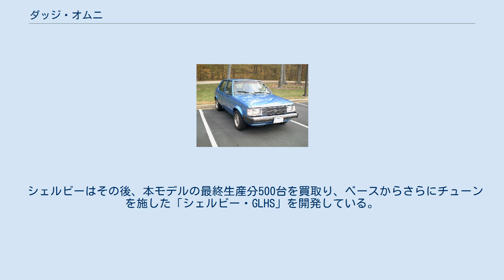ダッジ・オムニ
オムニ（Omni ）はクライスラーの一部門である「ダッジ」にて販売していた自動車である。
 1972年に発生したオイルショックは、それまでのアメリカ自動車産業を一変させるほど多大な影響を与えた。
2度の危機を経て、1970年代の終わりにはアメリカでもサブコンパクトカーの需要が高まりつつあった。
しかし、競合各社が次々と小型車を発表してシェアを高めていく中、従来型自動車の販売に依存していたクライスラーは大きく出遅れた格好となっていた。
 そのような背景のもと、オムニの開発は始まった。
米国クライスラーとしては小型車開発のノウハウが薄かったため、オムニは当時のグループ会社であった欧州のシムカなどと協業して開発がスタートした。
こうして完成したオムニはダッジ/プリムス初の前輪駆動車であり、同時に北米自動車メーカー初の横置き型エンジンの前輪駆動車となった。
 ボディは当時世界的にヒットしていたフォルクスワーゲン・ゴルフの影響を強く受けたボックススタイルとなっており、またエンジンは当時クライスラー側に小排気量エンジンのノウハウが少なく、シムカやフォルクスワーゲン製のOEM供給を受けていたため、北米モデルでありながら全体的な乗り味は欧州車のものに近かった（ただしフォルクスワーゲン製エンジンは北米生産のゴルフ向けであり、味付けはドイツとは大きく異なっていた）。
 なお、平行して開発されていたモデルにクライスラー・ホライズン、プリムス・ホライゾンがある。
 プリムス・ホライゾンとはバッジが異なる程度の姉妹車であるが、クライスラー・ホライズンはシムカ主導で開発されたため、一見して同じように見える車体も内容が大きく異なっており、さほど互換性は高くない（足回りひとつとってもシムカ仕様ではダブルウィッシュボーンとトーションビームの組み合わせで、全く互換性が無かった）。
 オムニの販売は一定の成功を収め、当時破綻危機に陥っていたクライスラーへの政府の融資の判断材料として好材料となり、結果として同社の建て直しに貢献することとなった。
 ボディタイプは当初は5ドアハッチバックのみであったが、1979年には派生モデルとして3ドアハッチバッククーペの「ダッジ・オムニ024」(オーツーフォー)が追加された。
 その後、オムニは開発元のシムカがクライスラーグループから売却されていたことや、当時のグループ企業であった三菱自動車工業からミラージュなどのサブコンパクトカーを「コルト」としてOEM供給を受けていたこともあり、直接的な後継車を登場させることもなく1990年までの長きにわたって販売されていた。
 キャロル・シェルビーがオムニをベースにさらにチューンを施したホットモデル。
1984年から販売された。
チューン内容は「シェルビー・チャージャー」に準じた物であったが、2.2L 直4ターボモデルが追加された。
1tあまりの車重にあいまって、軽快なホットハッチの性格であった。
 シェルビーはその後、本モデルの最終生産分500台を買取り、ベースからさらにチューンを施した「シェルビー・GLHS」を開発している。